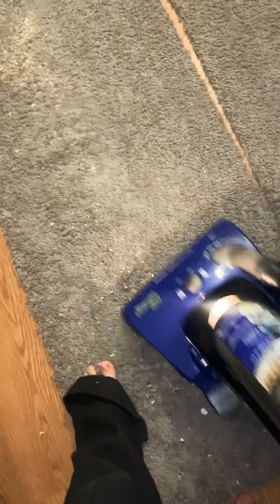🚨🚨dirtdevilbreeze attack🚨🚨🚨 crunchy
New vacuum and dirtdevil breeze hope you guys enjoy